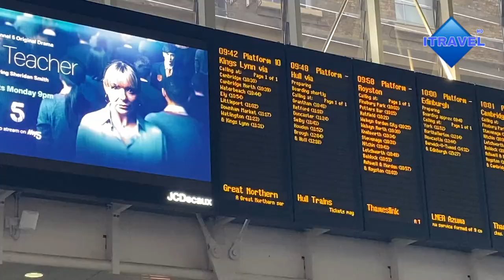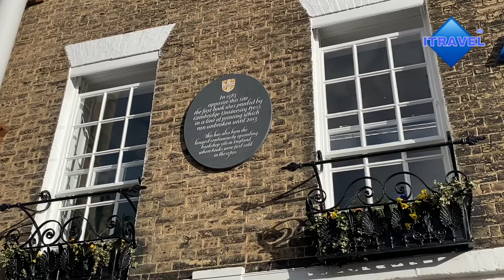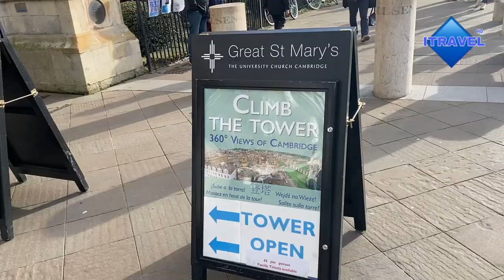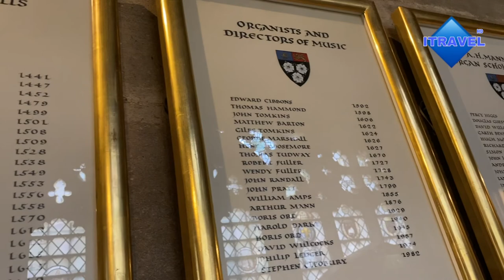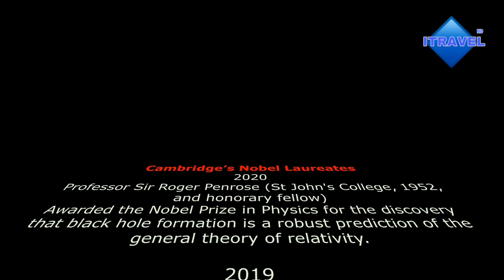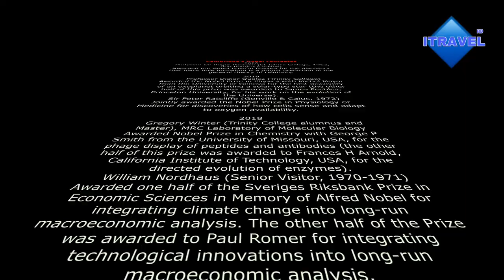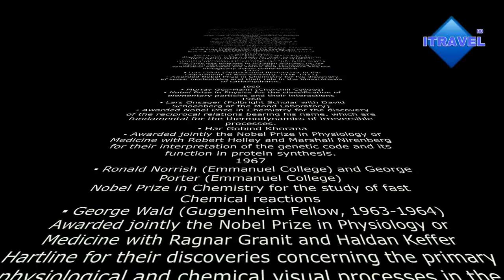Cambridge University - Tour Guide || Fun Facts, Nobel Prize Winners || Top University in The World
University of Cambridge, English autonomous institution of higher learning at Cambridge, Cambridgeshire, England, on the River Cam 50 miles (80 km) north of London.

The start of the university is generally taken as 1209, when scholars from Oxford migrated to Cambridge to escape Oxford’s riots of “town and gown” (townspeople versus scholars). To avert possible troubles, the authorities in Cambridge allowed only scholars under the supervision of a master to remain in the town. It was partly to provide an orderly place of residence that (in emulation of Oxford) the first college, Peterhouse, was founded in 1284 by Hugo de Balsham, bishop of Ely. Over the next three centuries another 15 colleges were founded, and in 1318 Cambridge received formal recognition as a studium generale from Pope John XXII.

Cambridge remained fairly insignificant until about 1502, when a professorship of divinity was founded—the oldest in the university. In 1511 Desiderius Erasmus went to Cambridge and did much to inculcate the new learning of the Renaissance there. In 1546 Henry VIII founded Trinity College (which was and still remains the largest of the Cambridge colleges). In 1570 Elizabeth I gave the university a revised body of statutes, and in 1571 the university was formally incorporated by act of Parliament. The new statutes, which remained in force for nearly three centuries, vested the effective government of the university in the heads of colleges. Membership of the university was no longer envisaged without membership of a college.

In 1663 the Lucasian professorship of mathematics was founded under the will of a former member of the university, and six years later the first holder resigned in favour of Isaac Newton, then a young fellow of Trinity. Newton held the chair for over 30 years and gave the study of mathematics a unique position in the university. When the honours examination came into being in the 18th century, it was primarily mathematical. (It was called the tripos, after the three-legged stool used formerly at disputations; and candidates placed in the first class were known as wranglers from the style of argument at a disputation.) A classical tripos was instituted in 1824, and tripos in natural sciences and moral sciences were added in 1851.

In 1871 the university established the Cavendish professorship of experimental physics and began the building of the Cavendish Laboratory. James Clerk Maxwell (second wrangler in 1854) was the first professor, beginning a leadership in physics at the university that would be continued by J.J. Thomson and Ernest Rutherford. Here, too, the team of Max Ferdinand Perutz and John Cowdery Kendrew and the team of Francis Crick and James Watson elucidated the structures of proteins and of the double-helix DNA, to found the modern science of molecular biology. Earlier came the work of Sir Frederick Gowland Hopkins, who, more than perhaps any other man, can be hailed as the founder of biochemistry. Noted Cambridge scholars in other fields have been the naturalist Charles Darwin, the economist John Maynard Keynes, and the historian G.M. Trevelyan.

The colleges and collegiate institutions of the university are: Christ’s (1505), Churchill (1960), Clare (1326), Clare Hall (1966), Corpus Christi (1352), Darwin (1964), Downing (1800), Emmanuel (1584), Fitzwilliam (1869), Girton (1869), Gonville and Caius (1348), Homerton (1977), Hughes Hall (1885), Jesus (1496), King’s (1441), Lucy Cavendish (1965), Magdalene (1542), New Hall (1954), Newnham (1871), Pembroke (1347), Peterhouse (1284), Queens’ (1448), Robinson (1977), St. Catharine’s (1473), St. Edmund’s House (1896), St. John’s (1511), Selwyn (1882), Sidney Sussex (1596), Trinity (1546), Trinity Hall (1350), and Wolfson (1965).

Many of the college buildings are rich in history and tradition. King’s College Chapel, begun in 1446, is one of Britain’s most magnificent buildings.

📽  Gear used
► Sony a57
► iPhone 11
► BOYA M1 Pro Mic
► RODE Video Mic
► Manfrotto Befree GT XPRO Tripod